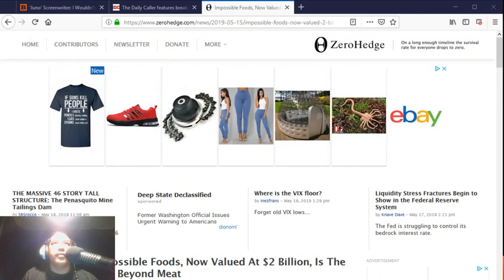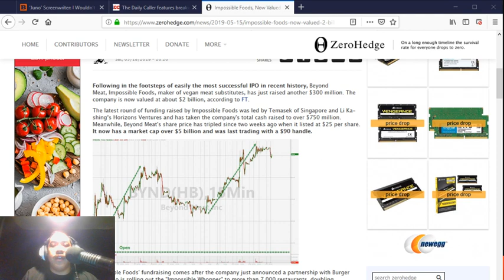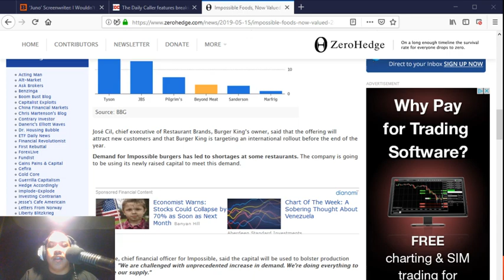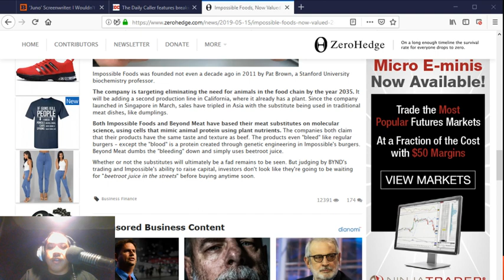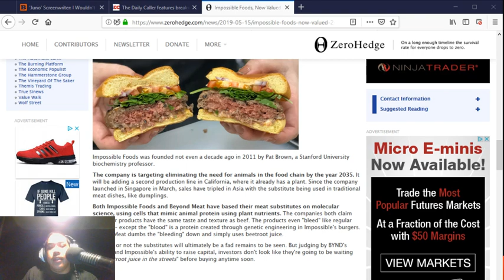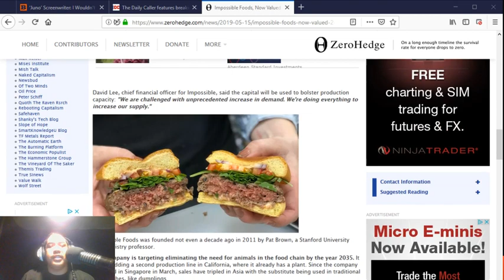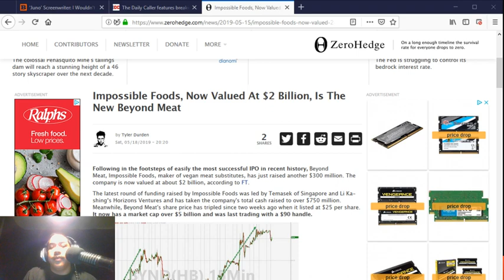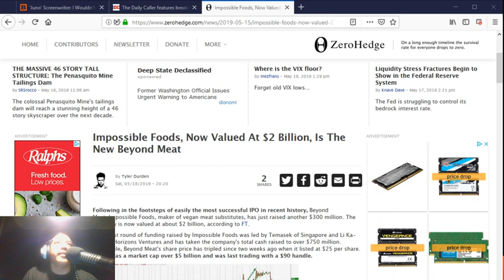Impossible Foods, Now Valued At $2 Billion, Is The New Beyond Meat